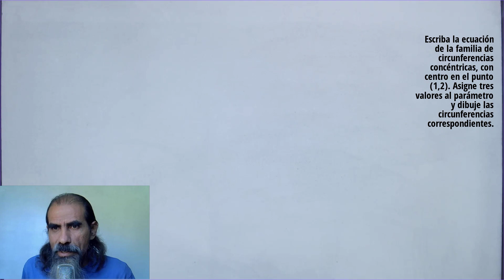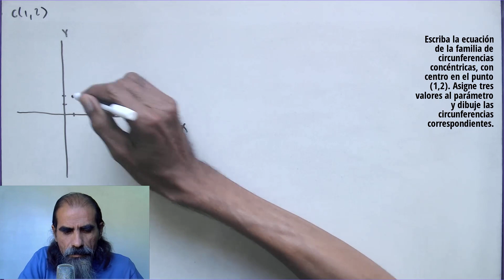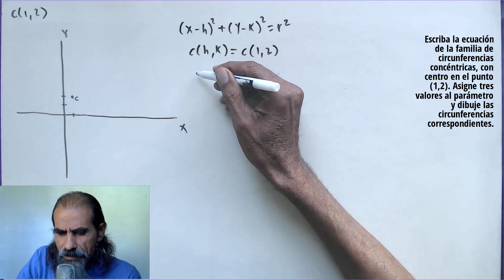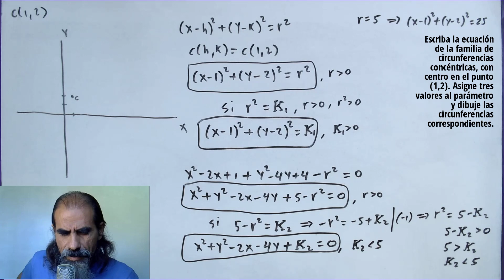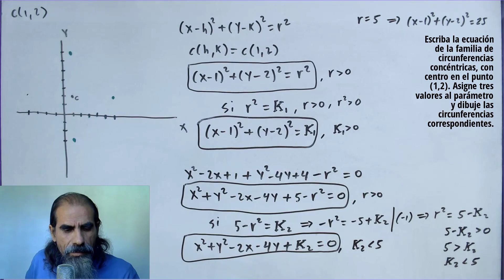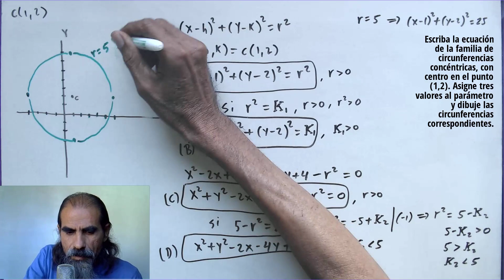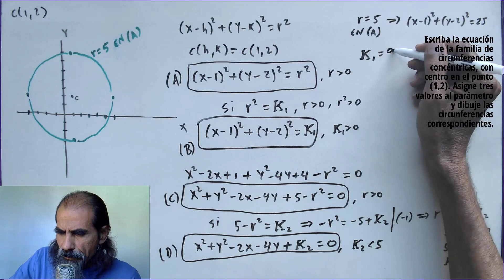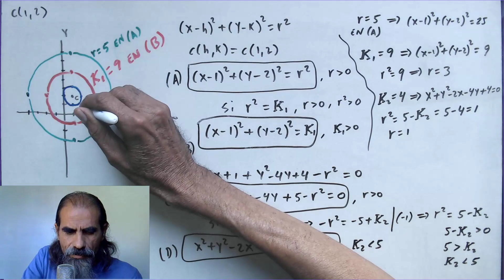ecuacion de una circunferencia clase 31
Escriba la ecuación de la familia de circunferencias concéntricas, con centro en el punto (1,2). Asigne tres valores al parámetro y dibuje las circunferencias correspondientes.